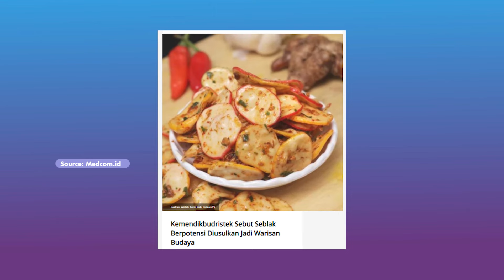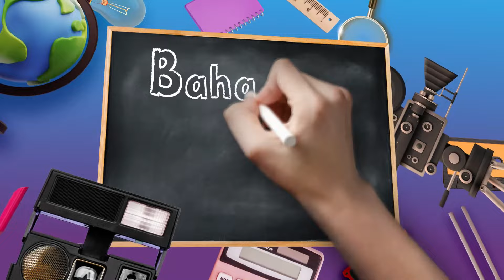Kokoh Rafael Kewalahan Menghadapi Tingkah Ibu Ibu Disini! - BAHAGIA LANGSUNG TUNAI